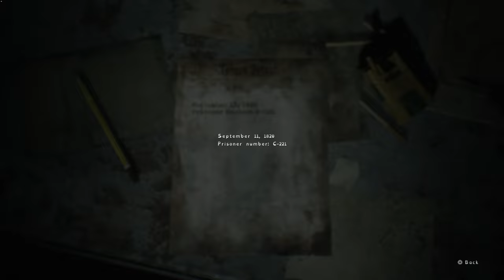SILENT HILL 2 remake Portion 15 / no commentary